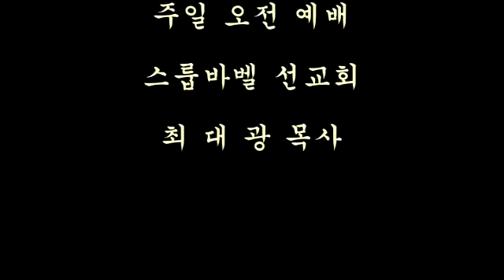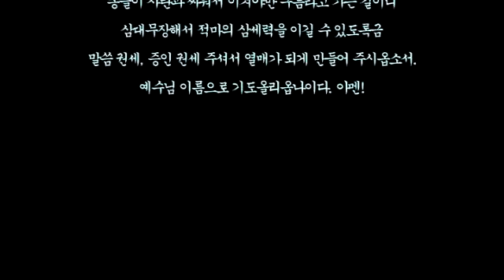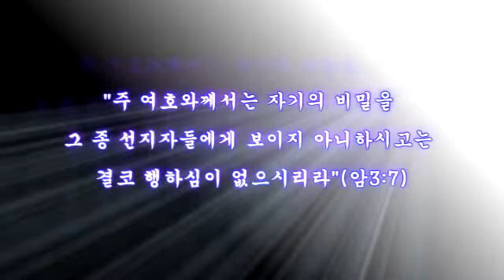스룹바벨 선교회 20170917a 요한계시록17장 속도UP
[주일 오전 설교] 요한계시록 17장 : 짐승과 음녀의 정체 2017/09/17 Lord's day(Sunday) Morning

Mahershalalhashbaz Isaiah 8:1

5th Floor, 18, Guksabong 1-gil, Dongjak-gu, Seoul, Korea